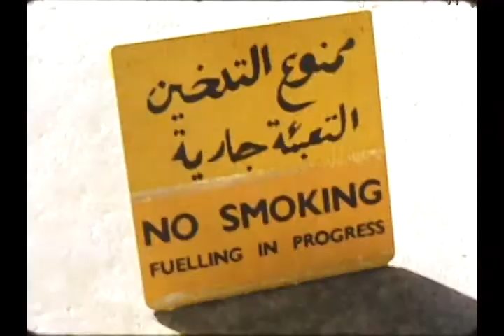Film to Digital Transfer / Got Memories Sample / BOAC Bristol Britannia G-ANBN Qatar Airport 1960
BOAC Bristol Britannia G ANBN